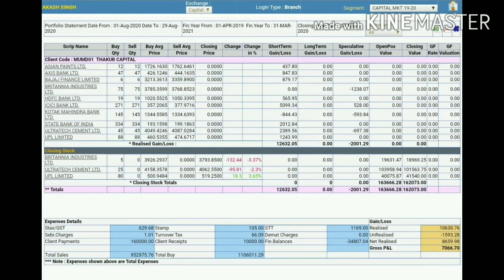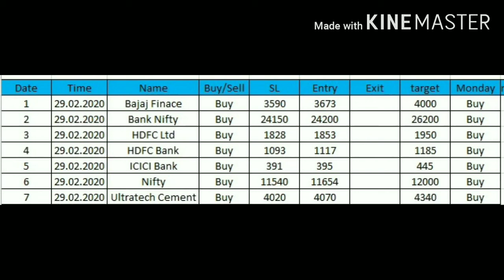Weekly Market Review 04 Aug 20 to 04 Sep 20.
What is the performance of Nifty and Bank Nifty last week.
Where we will get opportunity in next week.

We looking in this video.